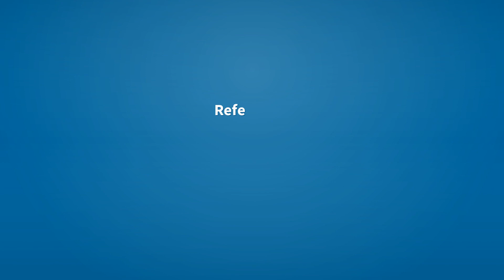Erected | Meaning of erected 📖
See here, the meanings of the word erected, as video and text.

erected (verb)
    Simple past tense and past participle of erect.

Reference:
    erected